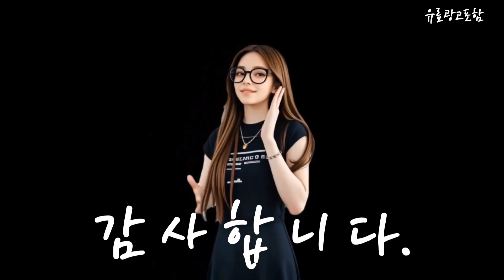지포어골프화 Top10!! 요즘 인기있는 지포어골프화 구매 가격 평점 후기 비교 총정리!!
❤️❤️❤️ 요즘 인기있는 지포어골프화 구매 가격 평점 후기 비교 총정리해 보았어요!! ❤️❤️❤️

[00:06]
10위. ECCO Golf 골프 바이옴 하이브리드 골프화 109357 [261,740원]

[00:11]
9위. #[지포어] [정품]남성 갤리밴터 페블 레더 골프슈즈 GMF000001_S/MNT [194,650원]

[00:17]
8위. 남성 MG4X2 (G4MA23EF43-TWLT) [215,000원]

[00:23]
7위. 지포어 [G/FORE] MG4+ 골프화 [198,010원]

[00:28]
6위. #[지포어] 갤리벤터 남성 골프화 G4MC0EF04 S TWT [188,000원]

[00:34]
5위. #[G/FORE 정품] M MG4X2 골프 크로스 트레이너 [229,000원]

[00:40]
4위. #[지포어] [G/FORE] 남성용 골프화 / 새들 갤리벤터  [156,000원]

[00:45]
3위. 지포어 남성용 G4 MG4 플러스 골프 운동화 [127,200원]

[00:51]
2위. 지포어 [G/FORE] 컬러 블록 MG4+ 골프화 [198,010원]

[00:57]
1위. 지포어 남녀공용G4 MG4+ 플러스 스파이크리스 G4MF20EF26 골프화 [281,030원]